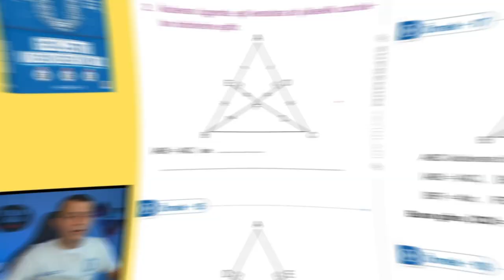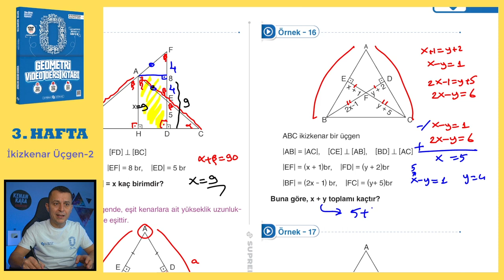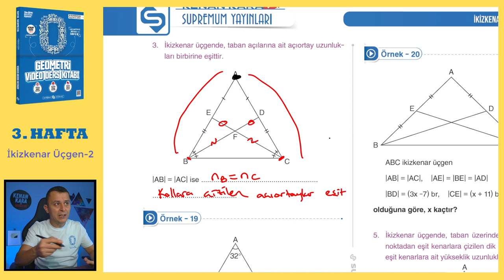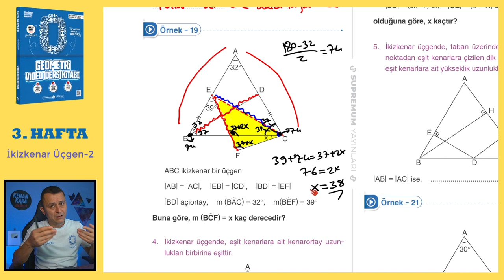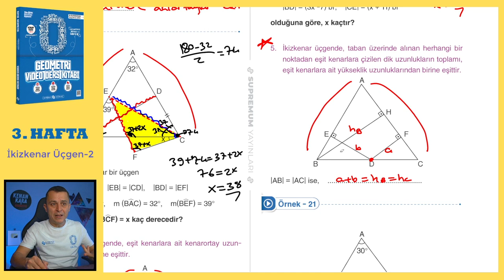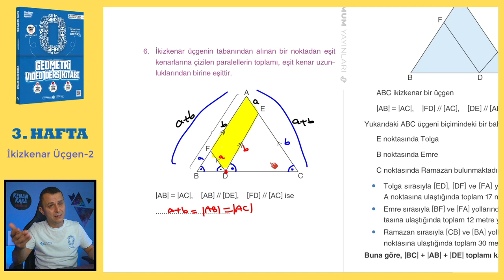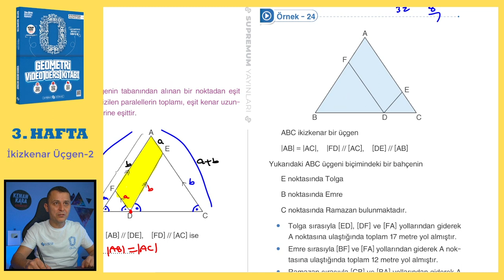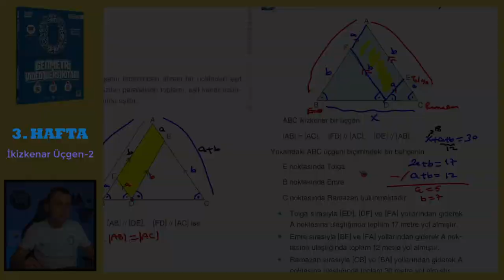İkizkenar Üçgen-2 | SIFIR GEOMETRİ KONU ANLATIMI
İkizkenar Üçgen konusunun  eski tarz ve yeni nesil kolay-orta sorularla ayrıntılı şekilde videoda anlatılmıştır.